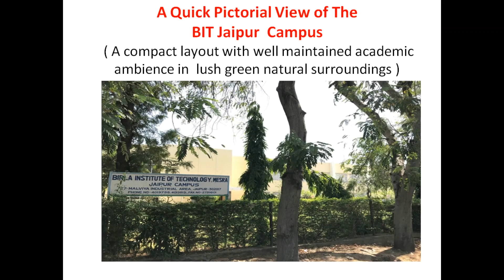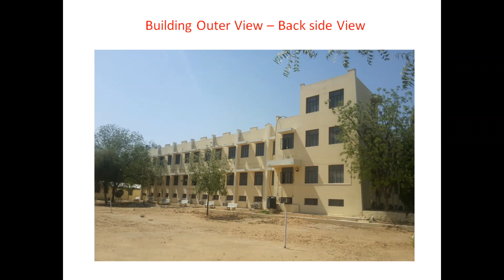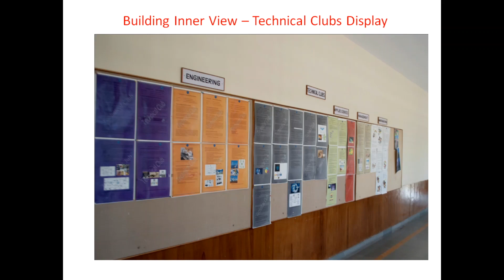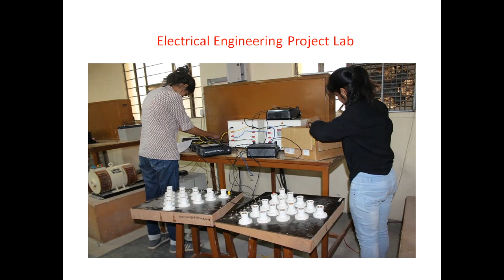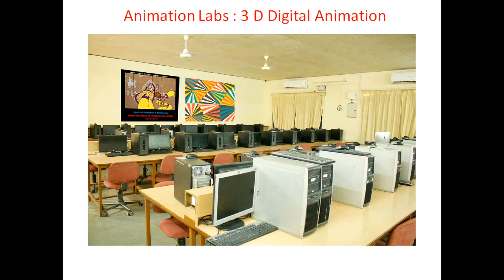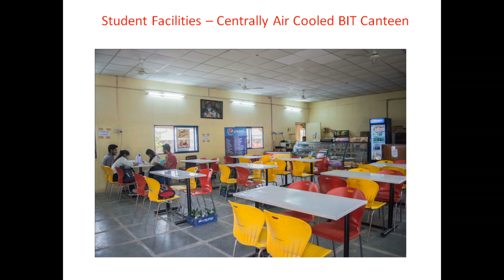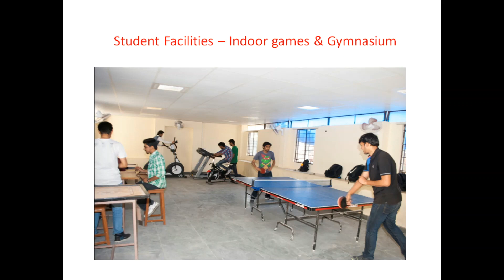Campus Tour of BIT Mesra Jaipur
A Quick Pictorial View of the BIT Jaipur Campus